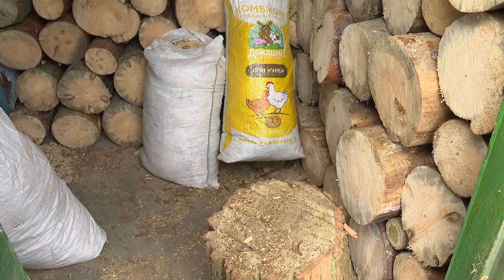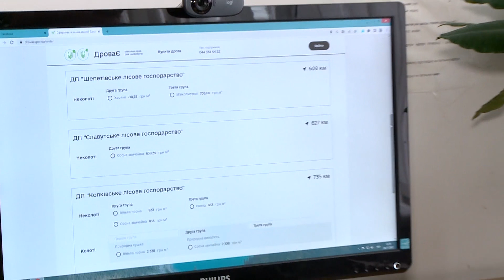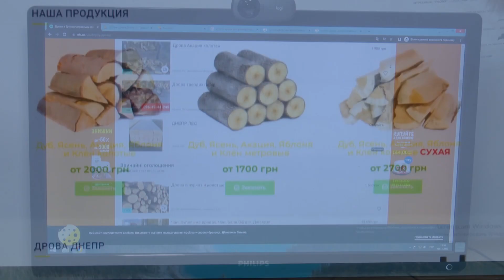Дефіцит деревини на Дніпропетровщині: де запастися дровами?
Черги на декілька тижнів вперед, а оселі треба топити вже зараз! На Дніпропетровщині дефіцит деревини. Цьогоріч лісництва стикнулися із небувалим попитом. Частково вирішити проблему мала б нова державна програма "Дрова Є", але із нею не все так гладко. Тож де купити і за скільки?